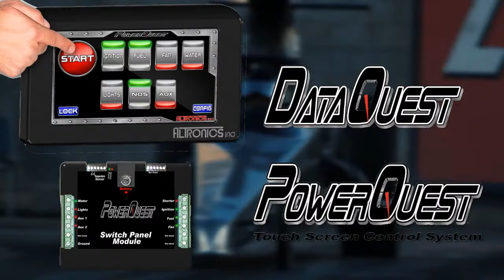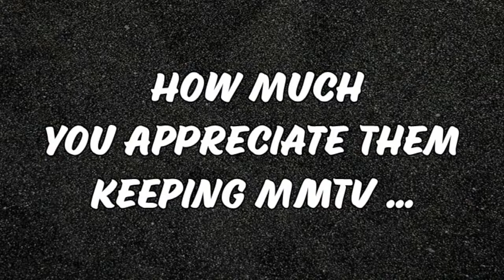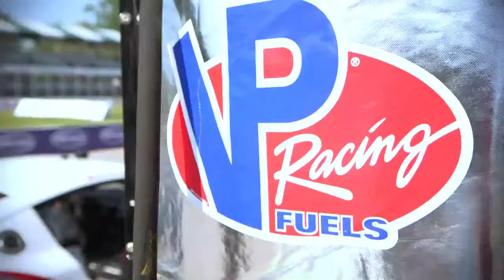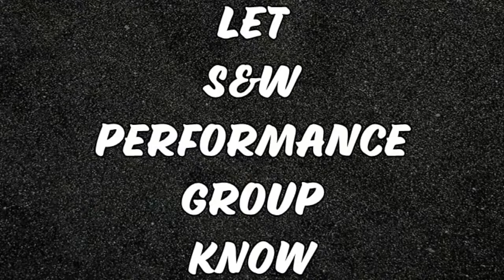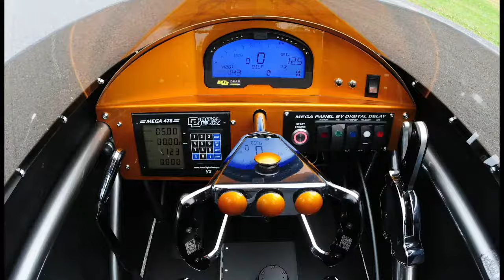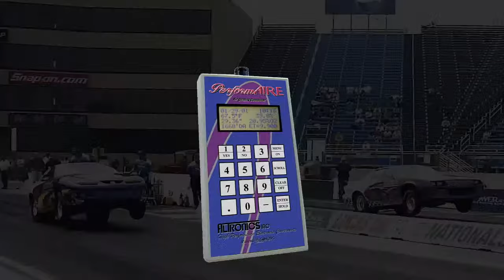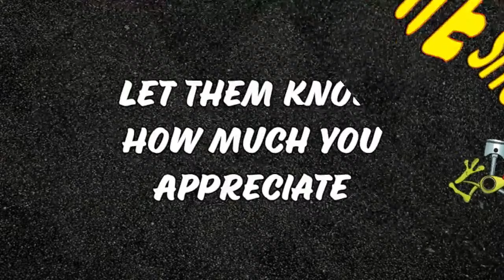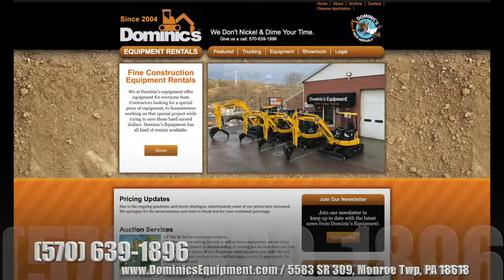10th Annual Mutt and Jeff Promotions - Saturday Part 2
This race has become so popular that it sells out in minutes once it goes live for pre-entry!  This year was no different.  Since moving to the beautiful facility in Numidia PA, it's become a go to event for the racers in the mid Atlantic region.

10th Annual Mutt and Jeff Promotions - Saturday Part 2
0:00          VP Racing Fuels $15K Round 3
24:19        LR Chronister Footbrake Round 4
28:47        VP Racing Fuels $15K Round 4
55:54        LR Chronister Footbrake Semi Final
1:00:28     VP Racing Fuels $15K Round 5
1:17:43     LR Chronister Footbrake Final
1:23:38     VP Racing Fuels $15K Round 6
1:34:08     VP Racing Fuels $15K Semi Final
1:47:01     VP Racing Fuels $15K Round 7